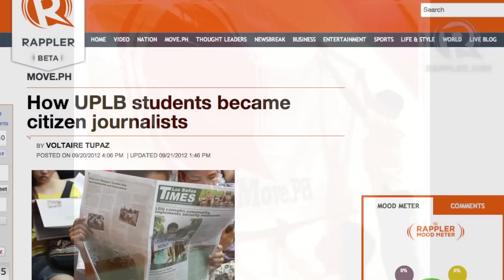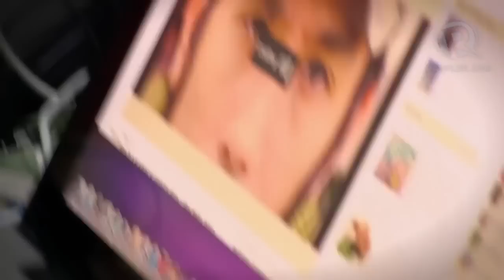The Best of Move 2012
More videos on Rappler Follow Rappler for the latest news in the Philippines and across the globe. Let's take a look back at the best of Rappler's Move.Ph chat series. Follow Rappler for the latest news in the Philippines and around the world.